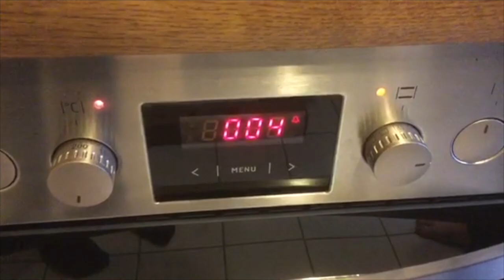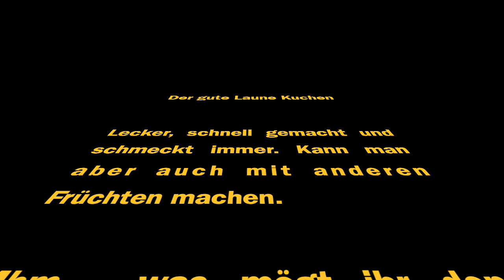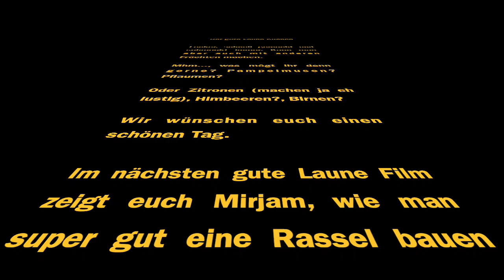Gute Laune Kuchen backen | Für Kinder | Oncken Kirche Hamburg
Hallo Kinder! Heute machen wir uns einen gute Laune-Kuchen. Das macht Spaß und der schmeckt auch noch. Mirjam zeigt euch, was ihr dazu benötigt und wie es geht. 😉